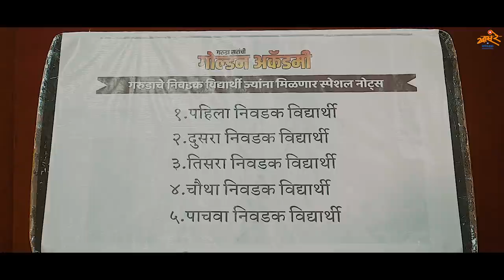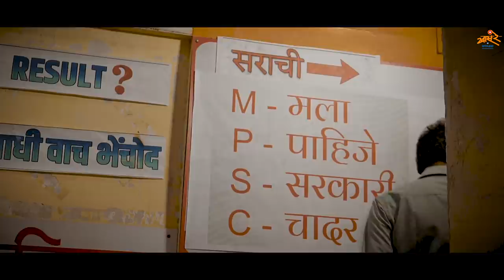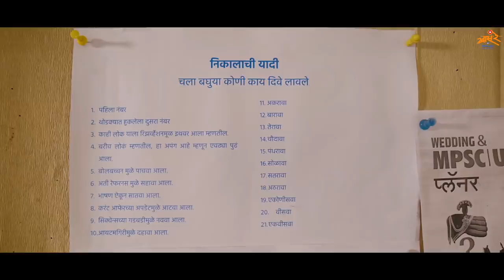KGF | EP 3 - हीच MPSC हाय..! | Finale | MPSC Version | Marathi Spoof | Khaas Re TV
What will happen if the Rocky from KGF become a student of MPSC aspirants ? The irony of this is what KGF (Kshat Gham Futustar). Whole story, famous scenes and dialogues of KGF will be converted into MPSC theme.

KGF सिनेमातला रॉकी जर MPSC परिक्षेचा विद्यार्थी असता तर.?
हेच ते विडंबन आहे.. KGF - कष्ट घाम फुटूस्तोर
यातील पूर्ण कथा, सुप्रसिद्ध सिन्स आणि लोकप्रिय संवाद हे MPSC वरती आधारित आहेत.

KGF: कष्ट घाम फुटूस्तोर - स्पर्धा परीक्षेत घासणाऱ्या प्रत्येकाची गोष्ट.

Credits :
Concept / Writing / Direction : SANJA
Associate Writing team : Atish Harel, Nayan Adangale
Assistant Directors : Atish Harel, Nayan Adangale
Production Design : Pravin Kamble
DOP : Nitin Jadhav
Editing : Krishna Jannu & SANJA
Sound : Pankaj Nevase / Akshay More
Makeup : Sudhakar Thombare
Music / BGM : SANDSTRM
Lyrics : Nayan Adangale, Atish Harel & SANJA
Singer : Niranjan Pedgaonkar, Shubhangi Kedar
Executive Producer : Mahesh Mahamuni
Production Controller : Vaibhav Chavhan, Mayur Yadav
Lights : Team Khaas Re TV
Jr. Artists : Sagar Shinde (Shaggiiee's Production)
Marketing & Technical : Krishna Jannu

Cast :
Rajyseva Adhikari/Deepa : Shrutkirti Sawant
Sahitya Akadami Sir : Mahesh Kulkarni
Anand Ingalgi : Mahesh Jadhav
PSI : Akshay Mhaske
Aai : Nilima Kamne
Jeevan : Jeevan Aghav
Veda Officer : Chandu Raut
Police 1 : Anil Nagarkar
Police 2 : Nilesh Kulthe
Reena : Manasi Kulkarni
Xeroxwala : Mandar Mokashi
Tukar Academy Pratinidhi : Atish Harel
Golden Academy Pratinidhi : Sandip Tikone
Garuda : Sandesh Kalekar
Librarian : SANJA
Fresher : Amey Pawar
Library Kaka : Nataki Kaka
Nayan: Nayan Adangale
Pavya : Pravin Kambale
Omkar : Omkar Navate
Mahesh : Mahesh Mahamuni
Sudhir : Sudhir Pawar
Swapnil : Swapnil Bhilare
Mayur : Mayur
Garuda's Pratinidhi : Mayur Chavhan
Anchor : Nitin Jadhav
Krishna : Krishna Jannu
Students : Abhijeet Kambale, Rohit Lagate, Santosh Shinde, Kajal, Dhananjay Dhage, Rohit Auti, Pratik Karande, Ankush Mulye, Vaibhav Bade, Ankit Sakhare, Aditya Kale, Kshitij Konde, Pratik Sonaawane, Sagar Prakash Shinde, Aniket Ghaterao, Kadambari Chavhan, Siddhi More, Riya Sharma, Sanika Pokhare, Priyanka Hingne, Vhrushab Jadhav, Rishikesh Tumram, Vidhya Pate, Jay Paygude, Mayur Pawar, Vaishnavi Giri, Gauri Yadav, Sakshi Chavan, Shital Devkule

Special Thanks to :
Sachin Dhawale Sir
Neerav Suratwala Sir (Director, H.V. Desai College, Pune)
Sohail Shaikh
Shree Koli
Aaba Bagal (Chintamani Xerox)
Aaba Pawar
Tejas Kamble
Phoenix Library, Navi Peth, Pune
Satyaki Library, Navi Peth, Pune
Indulal Complex, Navi Peth, Pune
Hotel Kantai, Yewalewadi, Pune
Sindhubai Gaikwad, Bopgav
Raj Lokhande (Cafe Besties)
Harshal Nikam Sir (Kataria High School)

Jai Maharashtra!